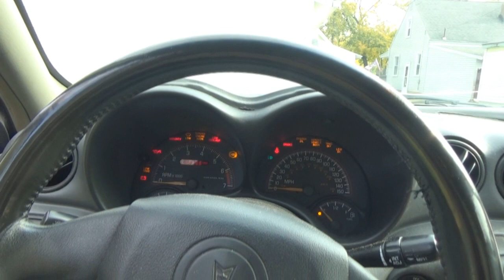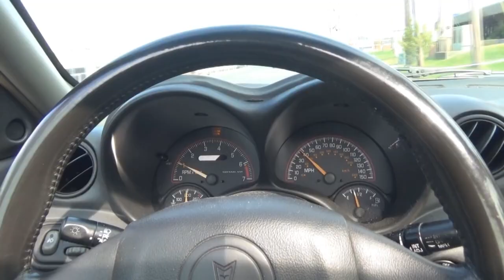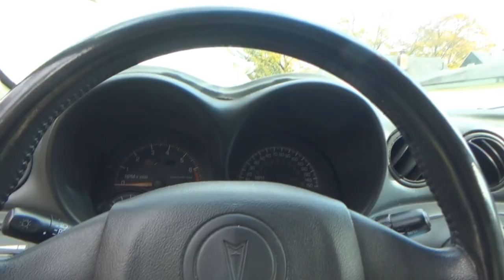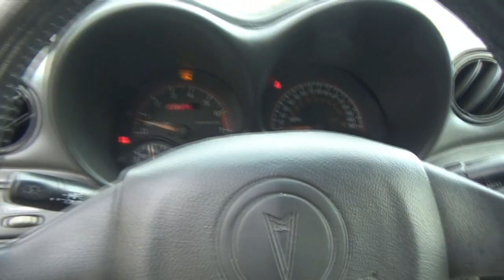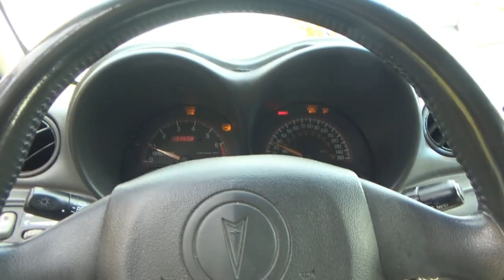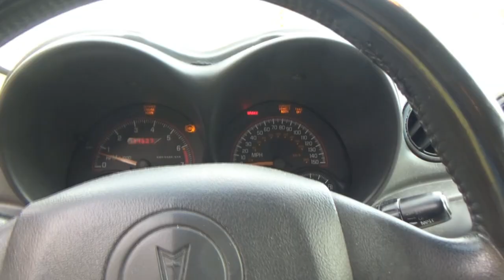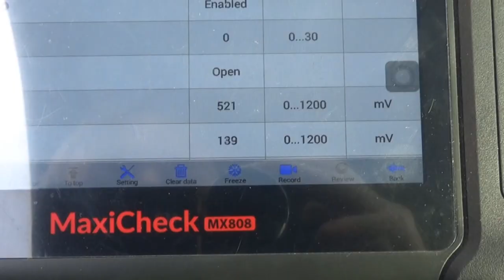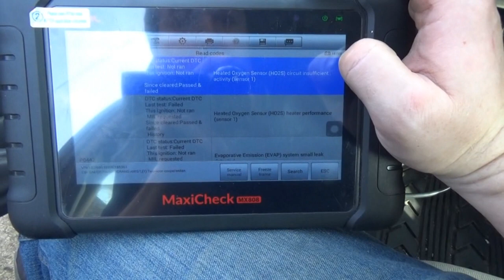MV 454 - "Well, We Have A Bad Wheel Bearing After All"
In today's vlog, I finally rack down the grinding noise coming from the front of the 2003 Pontiac Grand Am GT